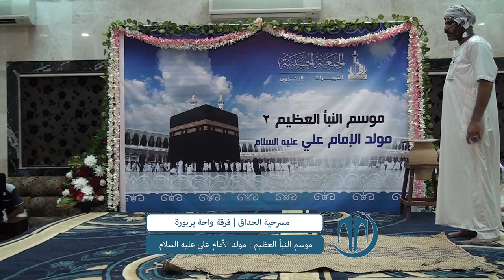موسم النبأ العظيم مسرحية الحداق | فرقة واحة بربورة